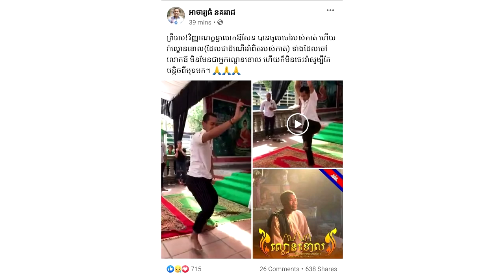ក្ដៅៗ! ព្រឺសម្បុរ! វិញ្ញាណក្ខន្ធ​លោកឪសែន​បានចូលចៅរបស់គាត់​ ហេីយរាំល្ខោនខោល ដែលជាដំណេីររាំពិតរបស់គាត់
សូមអធ្យាស្រ័យ

ចំពោះការមិនបានតប ខំមិនបានគ្រប់គ្នា

Ms Socheata